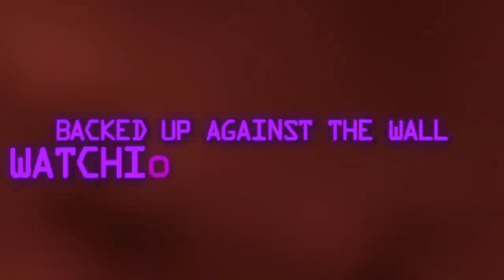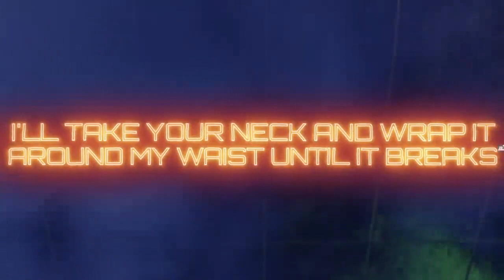Moving Up in the World (Vocals Only) DAGames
Song: Moving Up in the World